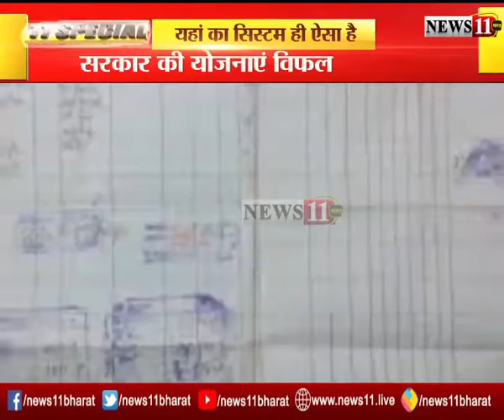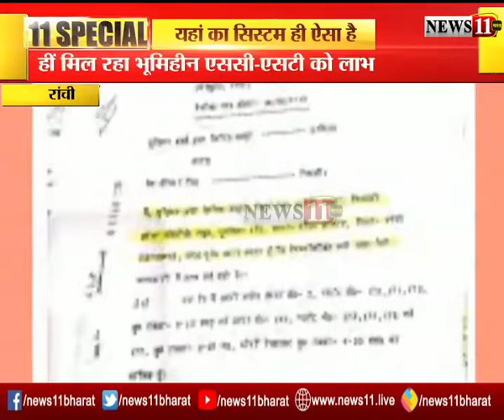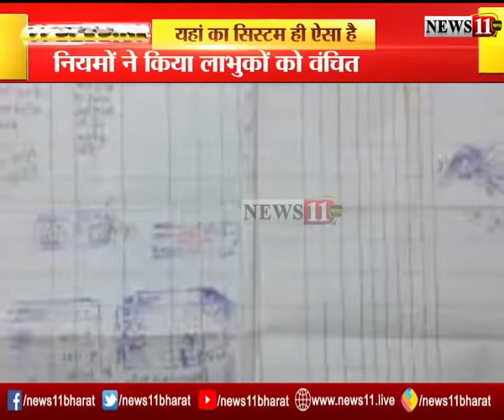क्या करें यहां 'सिस्टम' ही ऐसा है... नियमों ने किया लाभुकों को वंचित - देखिये पूरी खबर